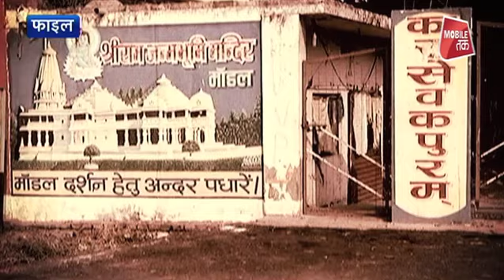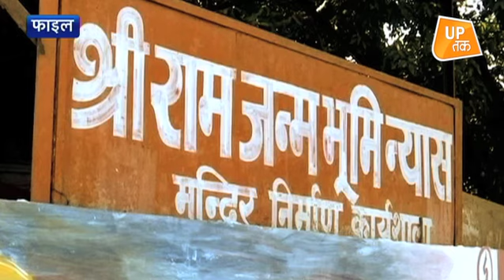मंदिर पर फैसले का इंतजार...माहौल है तैयार ! | UP Tak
अयोध्या विवाद पर सांसद राकेश सिन्हा ने प्राइवेट मेंबर बिल का फंदा फेंकने की बात कहकर एक नई बहस छेड़ दी है। कानूनी जानकारों का मानना है कि बिल तो पेश हो सकता है लेकिन इतिहास गवाह है कि आजादी के बाद से अबतक सिर्फ 14 प्राइवेट मेंबर बिल ही कानून की शक्ल ले पाए हैं…